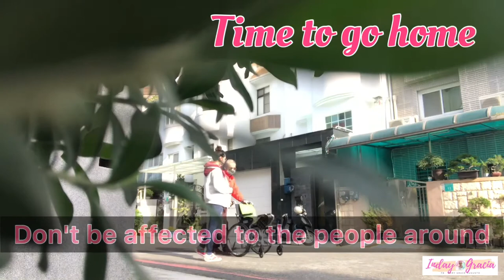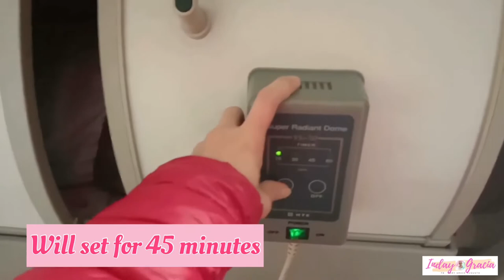Morning Exercise with grandpa | OFW Caregiver in taiwan | Inday Gracia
Out kind of exercise every morning during this winter season